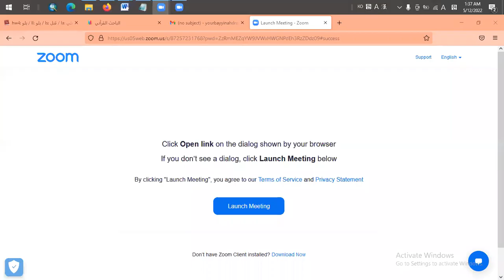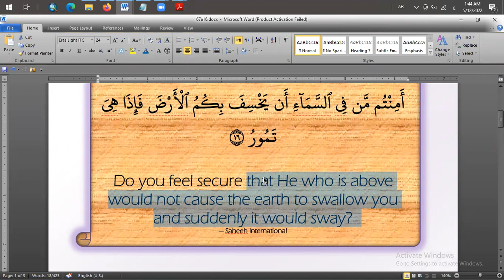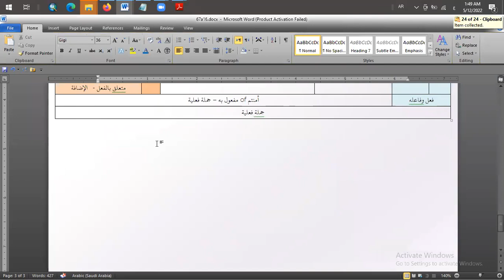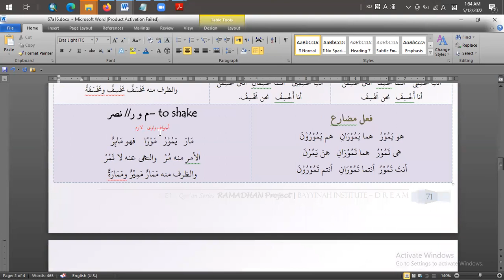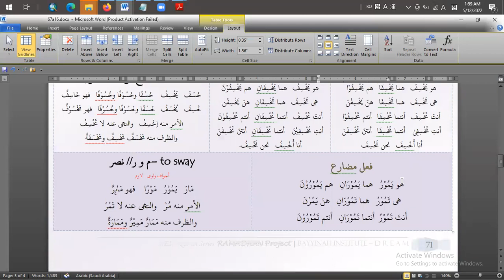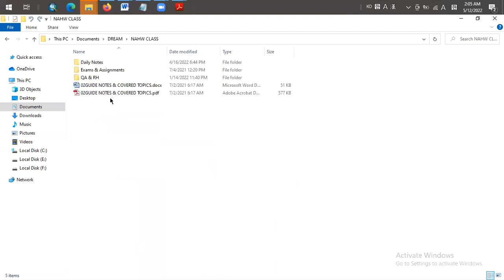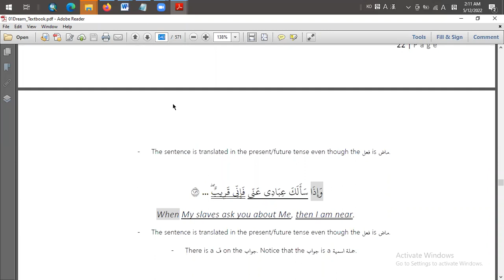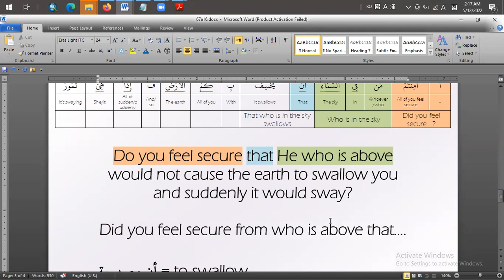Surah Al-Mulk Discussion D28b - Grammar & Translation A16b